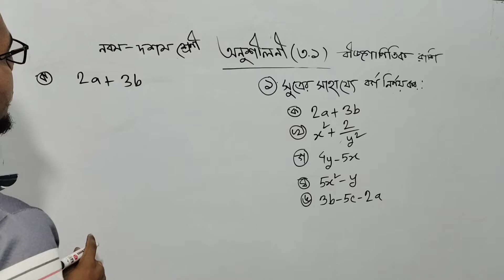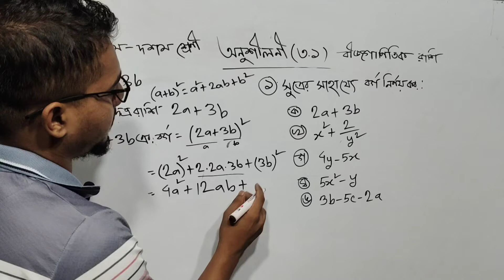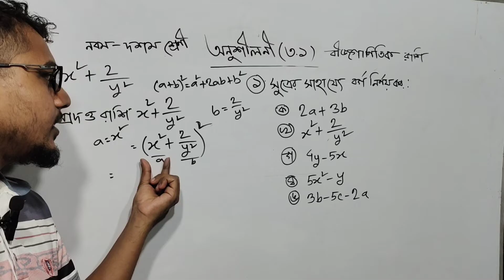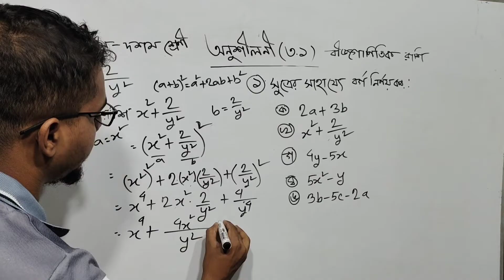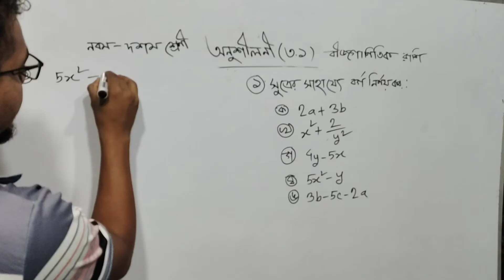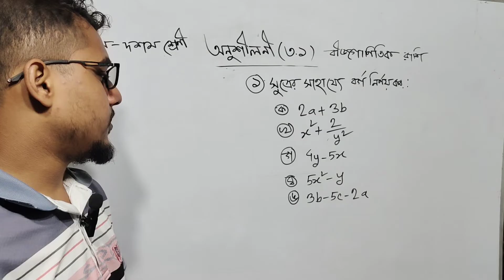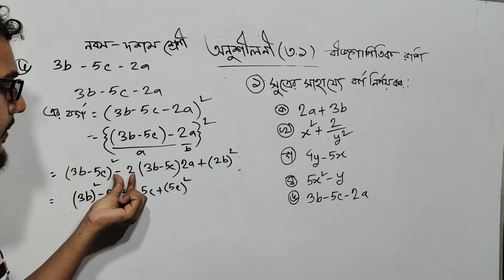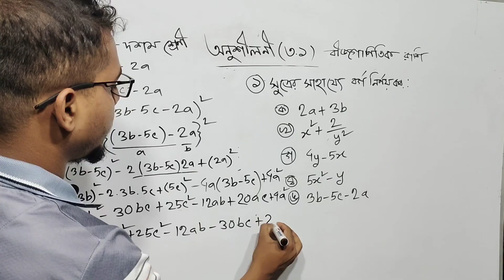নবম-দশম শ্রেণির বীজগাণিতিক রাশি (৩.১) ১ এর (ক-ঙ) নং প্রশ্নের সমাধান।